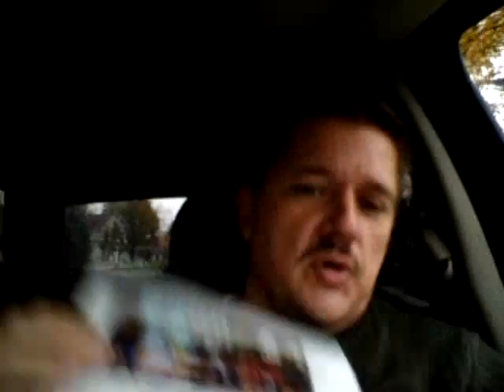Batavia High School Shout Out!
Ed Varga thanks the students of Joe Franz's history class for their time and interest in his campaign for US Senate.